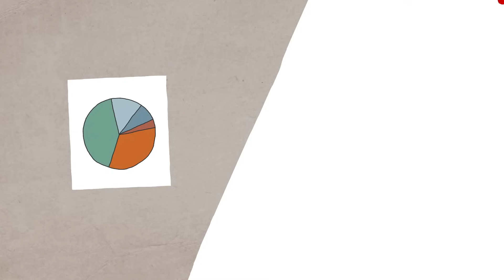How do focus groups work? - Hector Lanz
Focus groups have been widely used by organizations and individuals to find out how their products and ideas will be received by an audience. From the usage of household products to a politician’s popularity, almost everything can be explored with this technique. But how are focus groups put together? And how did they come about in the first place? Hector Lanz explains how focus groups work.

Lesson by Hector Lanz, animation by Compote Collective.